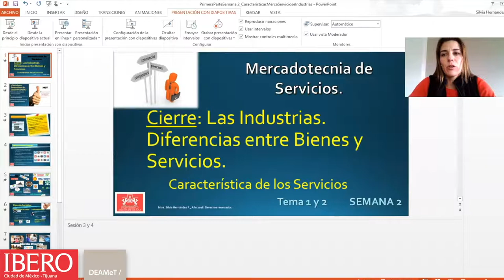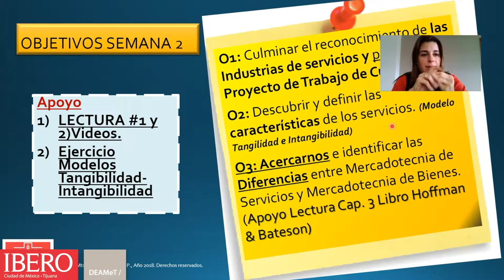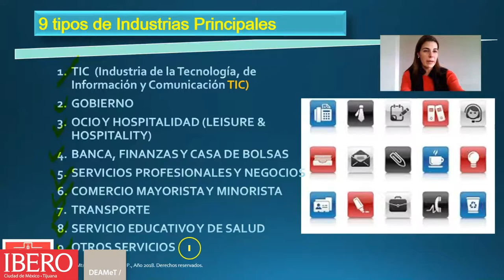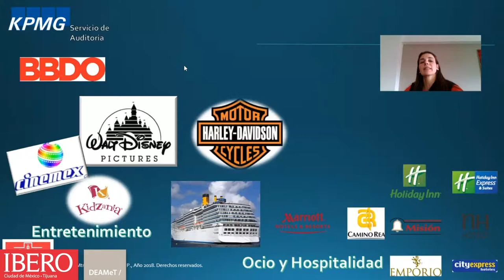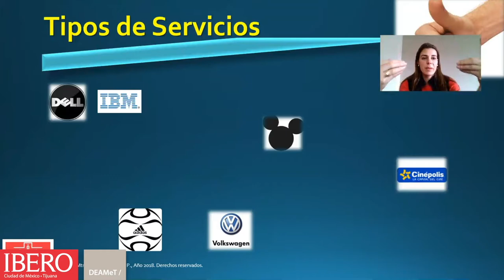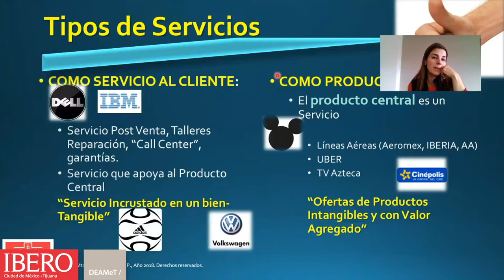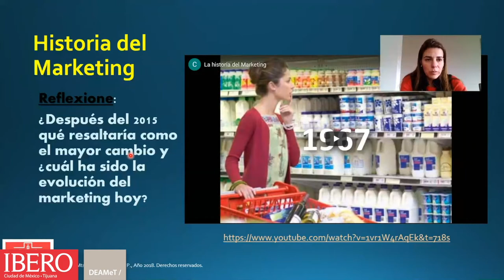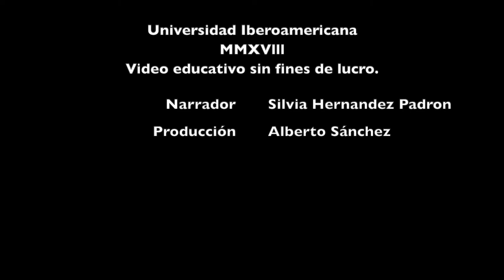Semana 2 Cap 1